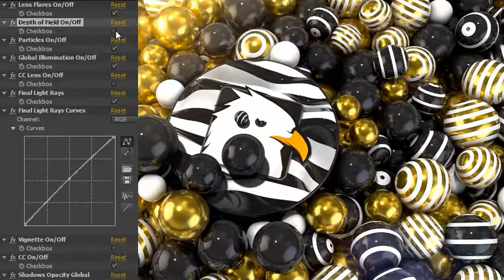Elegant Spheres Logo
Exclusive only on VideoHive 3D style logo reveal template.

Zebra waves backdrop used in preview is included.

For After Effects CS6, CC, CC 2014 and higher.

Project in 1920×1080 with 30 fps.

14 seconds duration.

Fast render – 20 minutes on average computer.

Pre-rendered 3D footage with separate layers – shadows, reflections, specular, particles, lens flares…

Professionally organized structure.

Universal expressions.